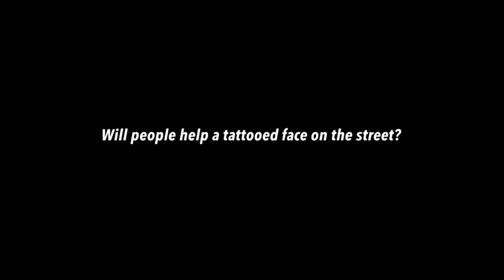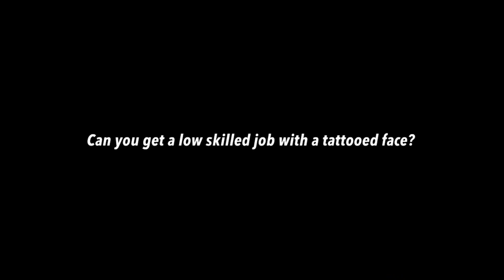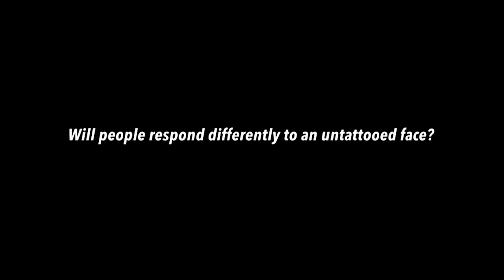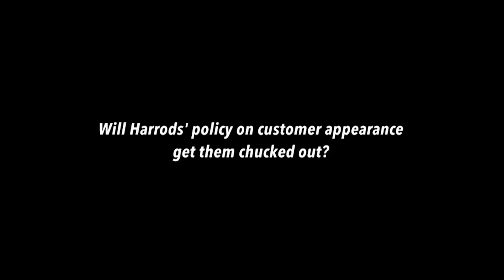Face Tattoos: Social Experiment Documentary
To what extent do face and neck tattoos shape your opinion of someone? Three heavily tattooed people have their facial tattoos covered up by an expert make-up artist as part of a social experiment to compare how they are treated with and without ink, and to explore whether tattoos on the face are the final frontier of self-decoration.

From: In Your Face  Confronting Tattoo Prejudice

Content licensed from Little Dot Studios to Little Dot Studios.